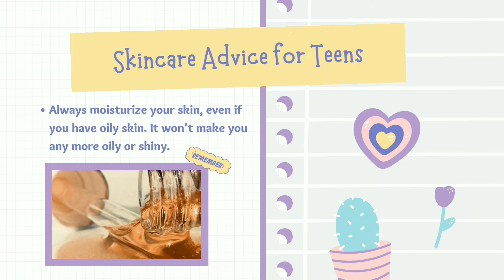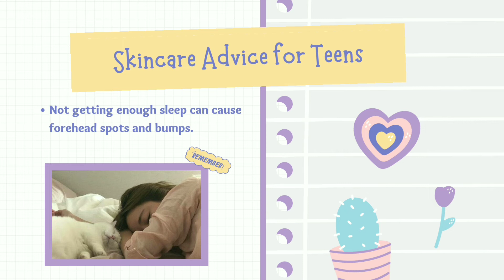skincare advice for teens 🌻✨ simple and effective tips | reveur ʚ|ɞ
𝙝𝙚𝙡𝙡𝙤 𝙚𝙫𝙚𝙧𝙮𝙤𝙣𝙚 🦋

Anyways, thank you so much, everyone, for always supporting my channel ☺️ hope you have a better day today. Stay safe and stay loved everyone 💛

𝙁𝘼𝙌𝙎
𝘞𝘩𝘢𝘵 𝘪𝘴 𝘺𝘰𝘶𝘳 𝘦𝘥𝘪𝘵𝘪𝘯𝘨 𝘢𝘱𝘱/ 𝘴𝘰𝘧𝘵𝘸𝘢𝘳𝘦?
➡ powerdirector main app, phonto, canva, capcut and pinterest 🌻

becoming that girl, how to be that girl, that girl aesthetic, how to become a pinterest girl, pinterest girlies, tiktok glow up challenge, how to glow up, how to have a healthier lifestyle, tips to becoming that girl, everything you need to know about becoming that girl, tips and advice to living a healthy life, how to be aesthetic. how to take aesthetic photos, tiktok glow up trend, how to become the best version of yourself, day in the life of THAT girl, how to take photos like that girl, the ultimate guide to becoming that girl, morning routine, skincare routine, pamper routine, night routine, how take and edit my photos, workout routine, cleaning montage